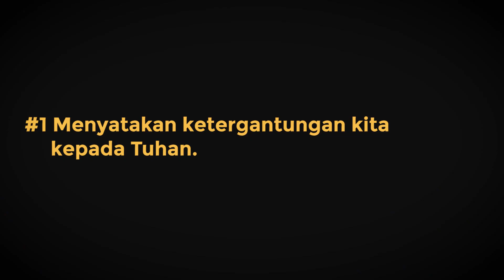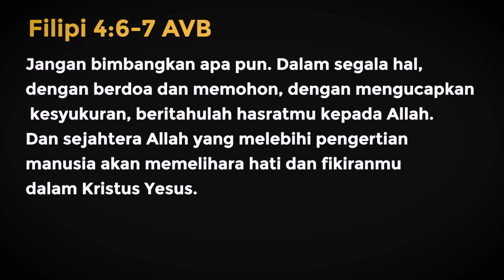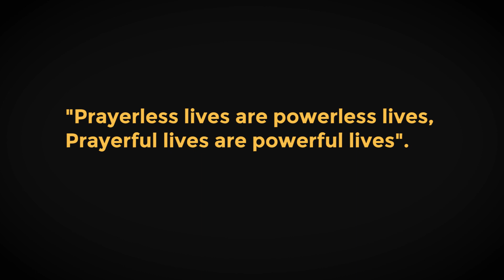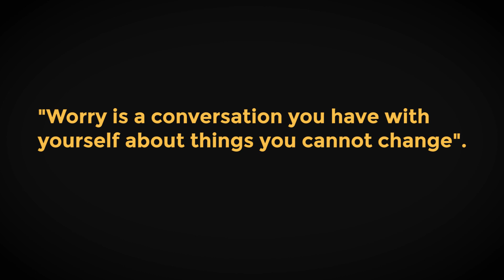Halangan untuk menikmati kehidupan yang berkelimpahan-Pr Eddy Marson